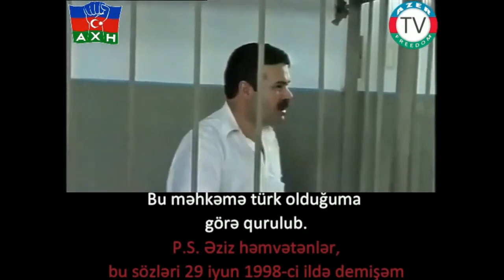Nazirin qohumuna orqan lazım olduğu üçün əsgəri öldürürlər və...